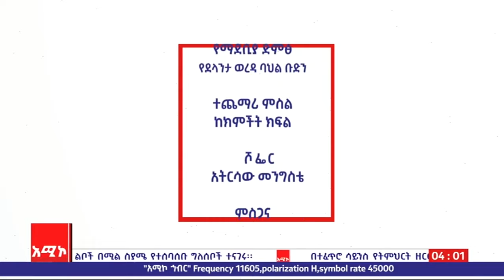"ከኦፓል ጀርባ" ዘጋቢ ፕሮግራም ክፍል-1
ከኦፓል ጀርባ ዘጋቢ ፕሮግራም